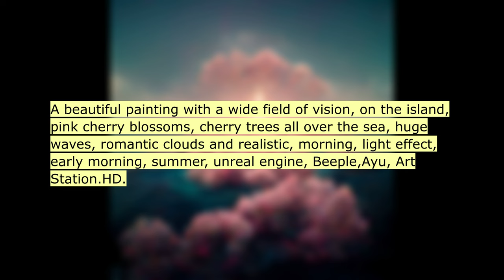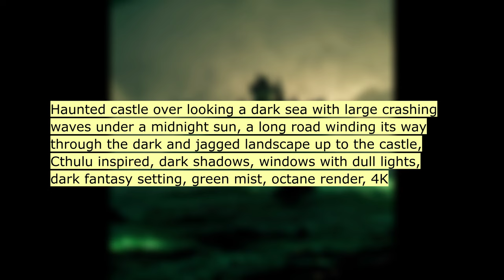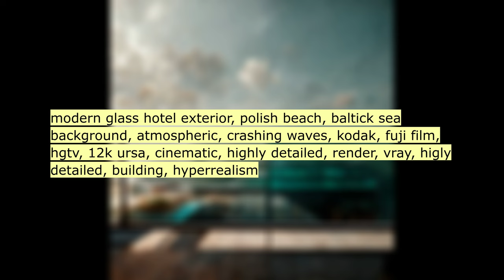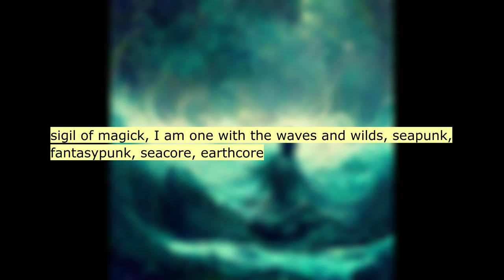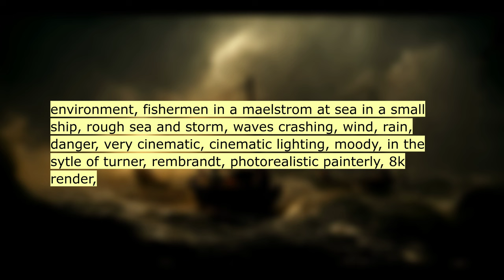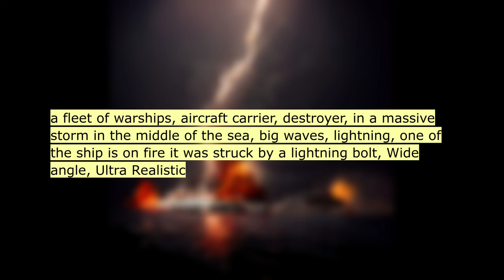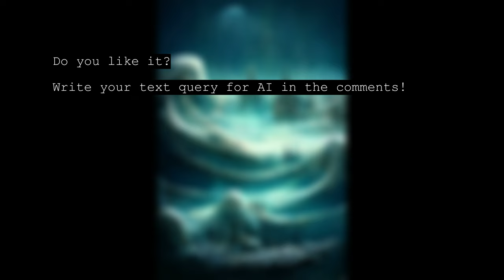Asking an AI to draw: SEA WAVES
AI generated ART:
00:11 ships at the sea, late night, small waves and l...
00:22 a beautiful young girl with beautiful face danc...
00:33 a beautiful young girl with beautiful face and ...
00:44 ocean water waves in blue color, hand painted w...
00:55 A beautiful painting with a wide field of visio...
01:06 yacht on a sea, sunset, realistic, waves, 4k
01:17 Haunted castle over looking a dark sea with lar...
01:28 Cthulhu rising through the sea, waves crashing,...
01:39 poseidon with the trident raised high and sitti...
01:50 cliffside, surrealism, giant walking in the dis...
02:01 atlantic ocean beach with seagulls. blue water ...
02:12 Sea of electronic music waves blue octane rende...
02:23 stormy sea waves crashng ocean peaks foam spray...
02:34 environment, sea, a beach, turbulent sea, beaut...
02:45 environment, amagedon, towering cliffs floating...
02:56 modern glass hotel exterior, polish beach, balt...
03:07 Sea of red, clashing waves, dark stormy jade gr...
03:18 violent sea waves of Kanagawa, greyscale color ...
03:29 sea mediterranean sardinia photoreal nature wav...
03:40 sigil of magick, I am one with the waves and wi...
03:51 architectural building Miami palm sea ocean wav...
04:02 violent storm, sea, night time, back of man at ...
04:13 **a sphere bubble enclosing a stormy sea with w...
04:24 environment, fishermen in a maelstrom at sea in...
04:35 epic storm sea clashing waves against coastal r...
04:46 a photo render of a magical coastline, high cli...
04:57 stormy coastline, a carcass on the shores, wave...
05:08 pre-Raphaelite, full body portrait, bare arms, ...
05:19 a fleet of warships, aircraft carrier, destroye...
05:30 An island is visible and a boat moves along the...
05:41 [under frozen sea folk art] digital Rubenesque ...